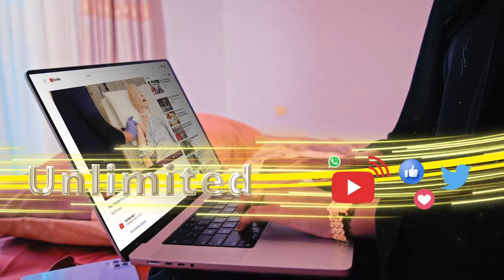"Waan fulinaynaa Wareegtadiii Madaxwaynaha Shaqaalahana.." Khaalid Qodax.